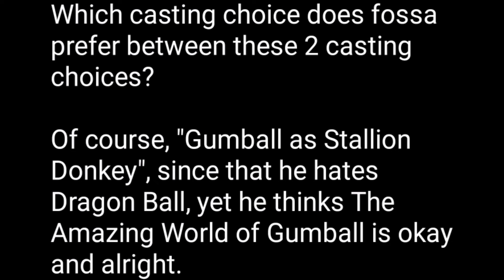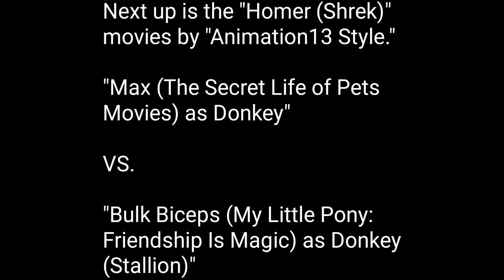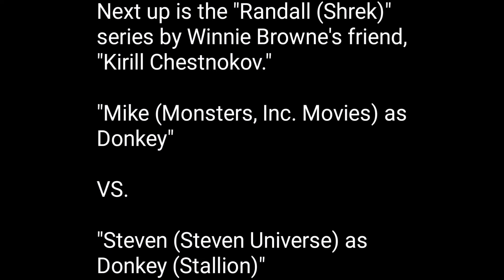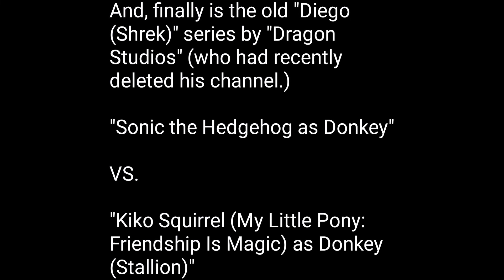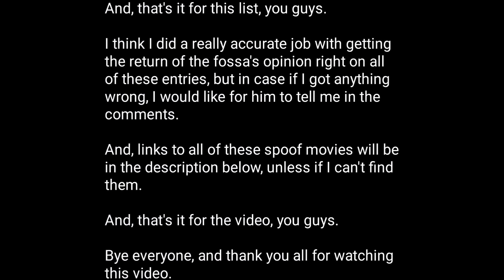My part 2 to fossa's "donkey as donkey or horse whats better casting choice ( to me that is )" video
This video is a video of me doing my own part 2 version to the return of the fossa's video, where he goes over which casting choice he prefers between the casting choices for Donkey from Shrek spoof films.

Links:

"donkey as donkey or horse whats better casting choice ( to me that is )" by "the return of the fossa":

No link to Winnie Browne's "Sonic (Shrek)" series, since they're gone along with the channel that had them.

No links to "Dragon Studios", since his channel is deleted.

And also, I have edited the description to this video.